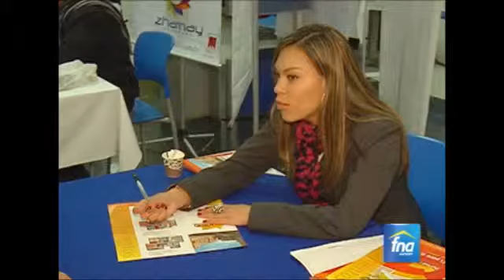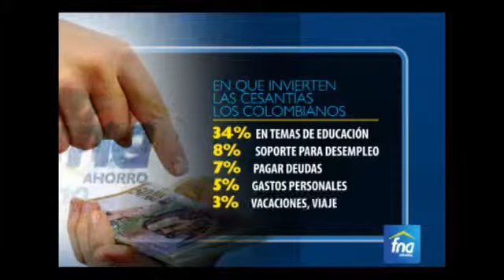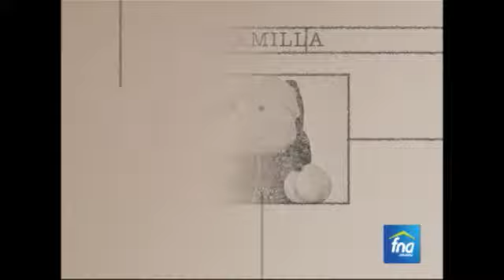FNA AHORRO TV Noticias (diciembre 2 de 2013)